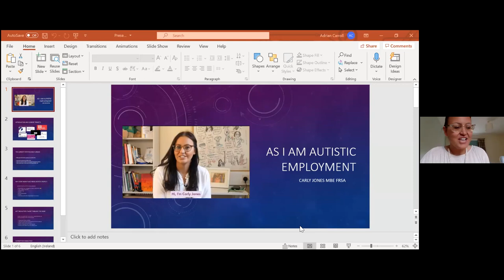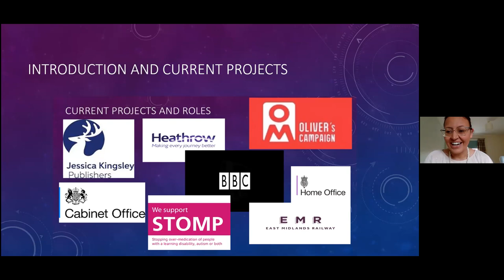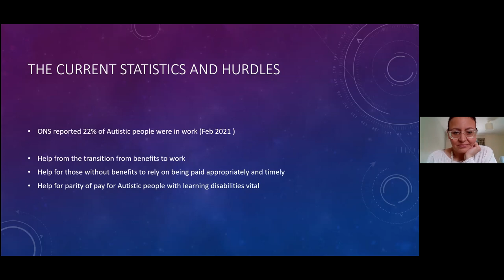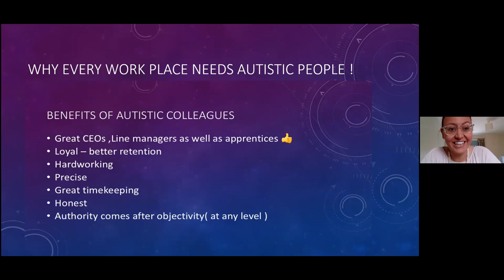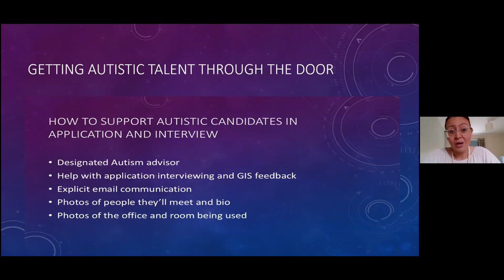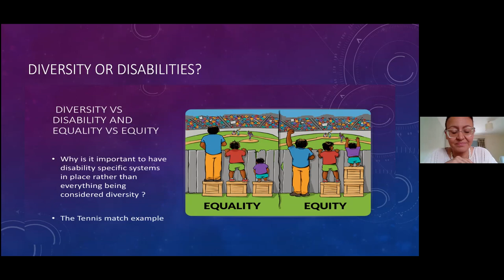IrishJobs & AsIAm Masterclass 2: Inducting and Onboarding Autistic Talent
As part of our Communities of Practice programme, AsIAm, Ireland's National Autism Charity, and IrishJobs.ie, Ireland’s leading e-recruitment platform, are conducting a series of monthly masterclasses aimed at supporting employers to tap into the vast untapped pool of Autistic talent in Ireland.

Each monthly workshop will cover a different theme, including recruitment and onboarding, workplace culture and attitudes to neurodiversity, self-advocacy in the workplace and career progression and personal development.

Our second Masterclass workshop, on Tuesday May 18th 2021 at 12pm, will be on 'Inducting and Onboarding Autistic Talent'. Joining us for our May Masterclass will be Carly Jones MBE, an expert in the area of supporting autistic talent, an HR expert who will share an employer's perspective on onboarding autistic talent and we will also hear from Colman O'Connell an autistic self-advocate who works in Allianz as a Claims Processor who found his job through AHEAD WAM programme and who will share his personal experience of the onboarding process.